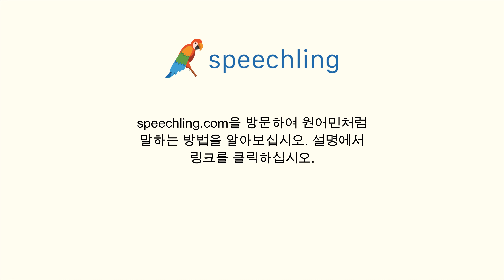스페인어로 "행운을 빌어요." 말하는 법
남자 목소리 :
Buena suerte.

여성 목소리 :
Buena suerte.

남성 음성 번역 :
행운을 빌어요.

여성 음성 번역 :
행운을 빌어요.